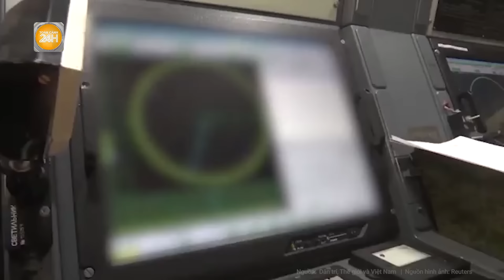Toàn cảnh thế giới: Ukraine “sa bẫy” thất thủ hàng loạt, Nga ào ạt tấn công trên 3 mặt trận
Toàn cảnh 24h | Toàn cảnh thế giới: Ukraine “sa bẫy” thất thủ hàng loạt, Nga ào ạt tấn công trên 3 mặt trận
-  Quân đội Nga tiếp tục phát huy các kết quả tích cực đã đạt được ở Toretsk
- Cuộc chạy đua phát triển pháo xe tăng giữa Nga và phương Tâ
- Hungary trở thành Chủ tịch EU luân phiên là sự trợ giúp từ xa đắc dụng đối với ông Trump
- Vùng lãnh thổ New Caledonia của Pháp hứng chịu làn sóng bạo lực mới
- Houthi đăng video thử nghiệm xuồng cảm tử trang bị khối thuốc nổ 150 kg